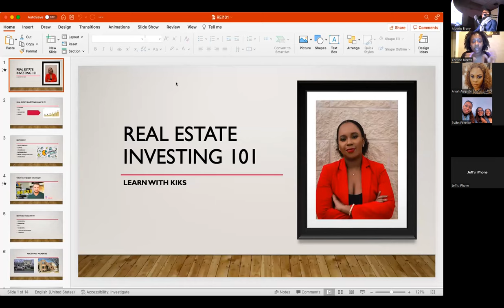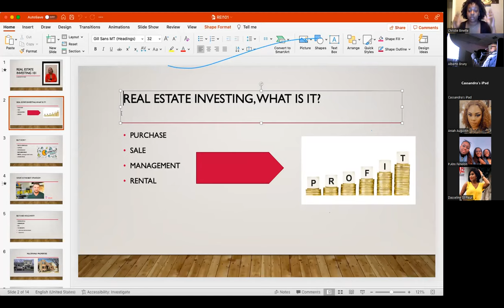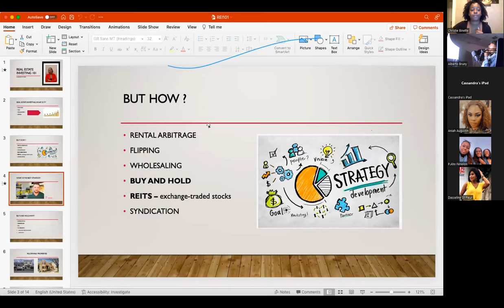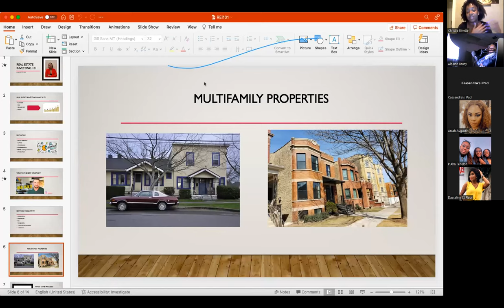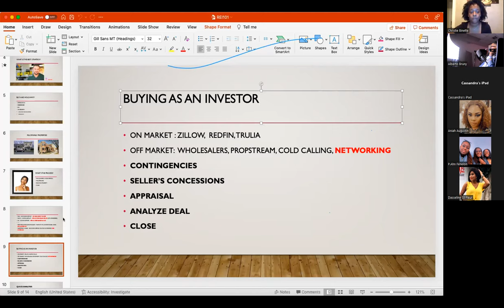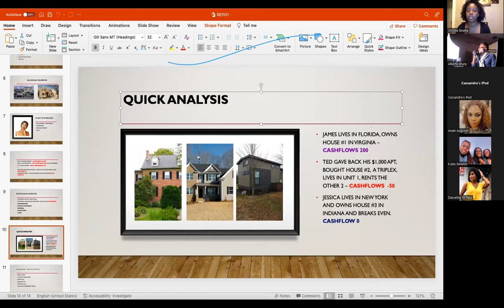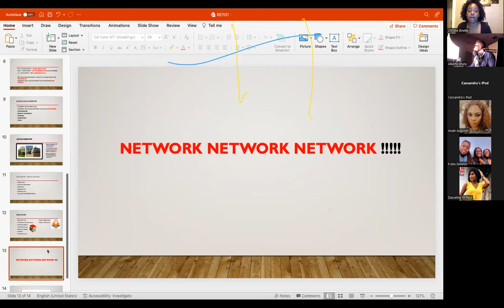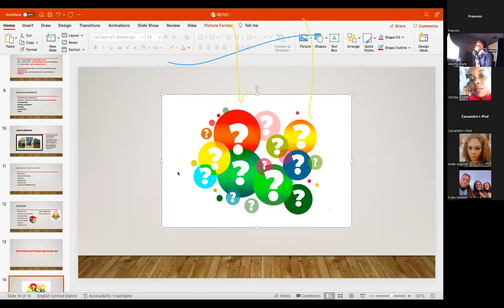REAL ESTATE INVESTMENT 101/ KIKCS BINETTE